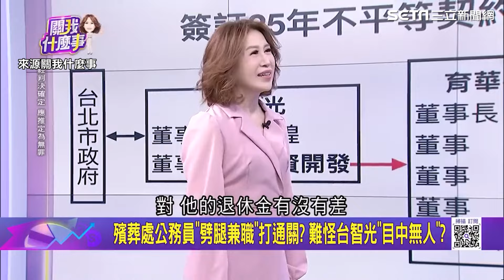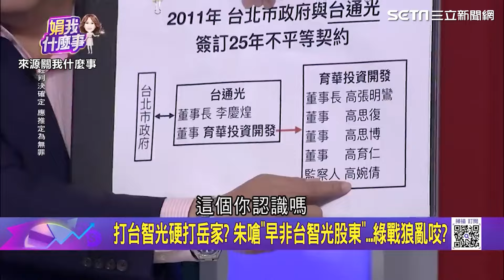台智光弊案燒蔣炸柯震郝？ 阿川轟：黃國昌不是很會連連看│94看新聞